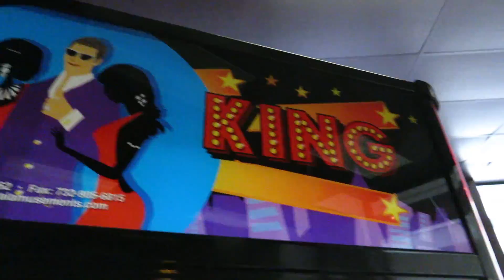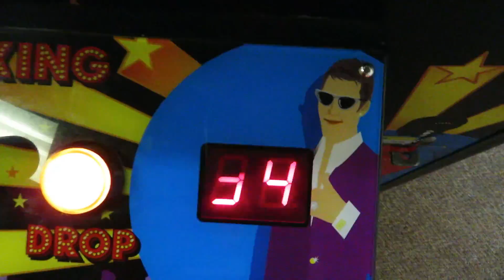Claw Machine Win Challenge | Crane Machine Winning Plush + Jewelry Wins!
Today I do a claw machine challenge at the plush + jewelry crane machine at Aces Break Away and Play! I see how many prizes I can win with my claw machine money! These crane machine wins are all skill, no arcade claw machine hack needed! My claw machine videos consist of me going to arcades and winning at the arcade claw machine as much as possible! There is a winning technique to win at the arcade claw machine as demonstrated here! The crane machine win might take a few tries sometimes but it's worth it!

* * * NEW VIDEOS EVERY FEW DAYS! * * *